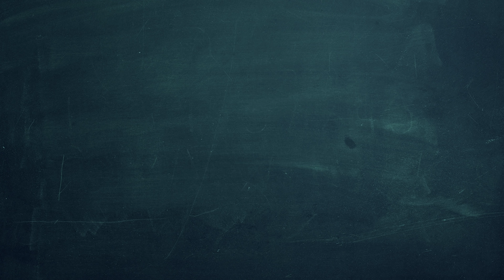Ê ! NHỎ LỚP TRƯỞNG 2 | TRAILER TẬP 18 | Phim Học Đường 2020 | LA LA SCHOOL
Series sẽ phát sóng vào tối thứ 7 hàng tuần